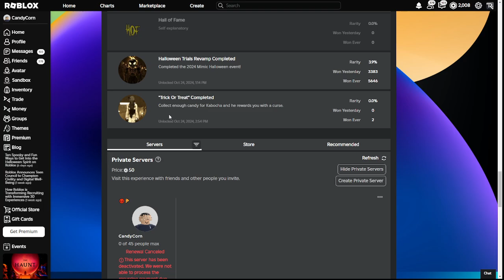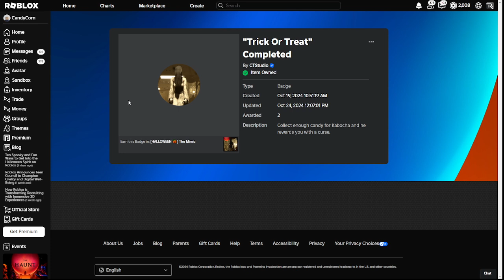IM THE 2ND PERSON EVER TO GET THE TAIYO LANTERN 2024 MIMIC HW TRIALS REVAMP